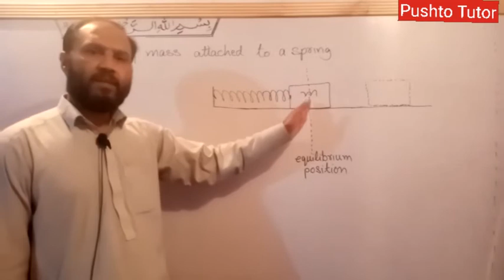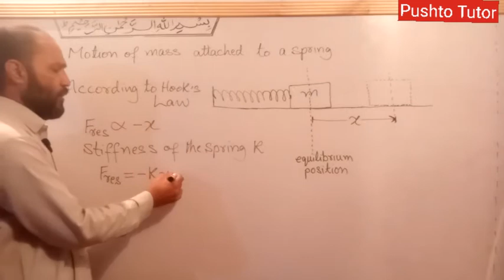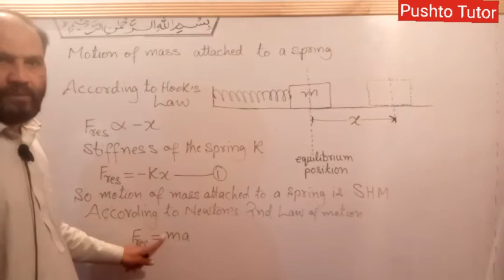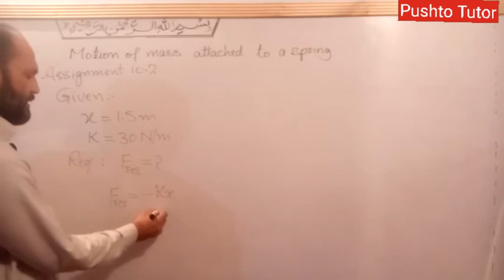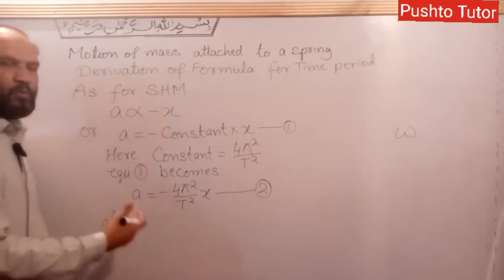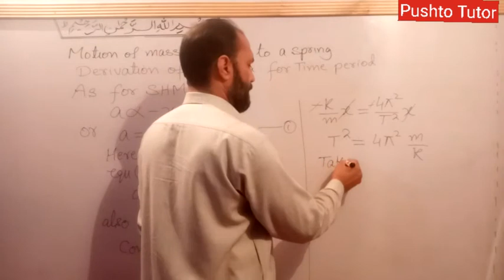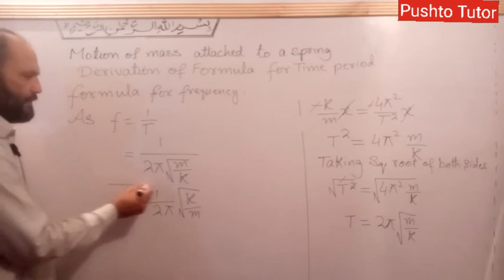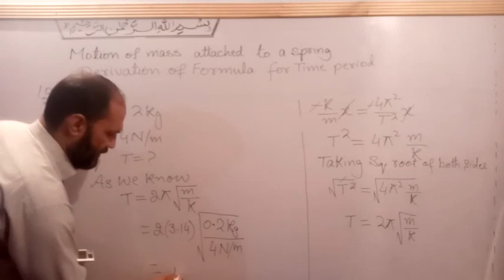Lec 3, Motion of Mass attached to a spring , class 10 Physics , SHM unit 10 , pushto tutor,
physics 10th All videos In this video the students of class 10 Physics will learn about the oscillations and waves.

pushto tutor
kpk textbook
shah khalid